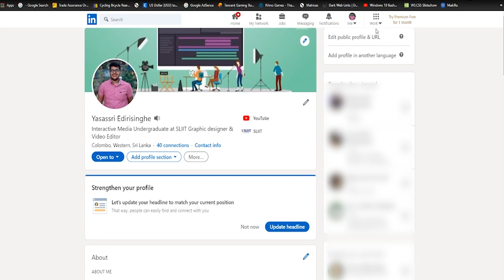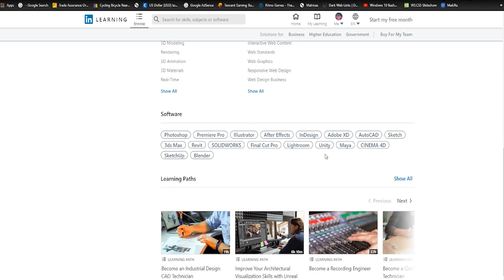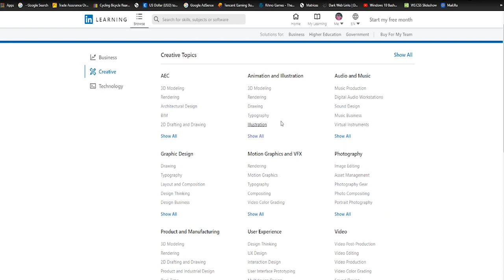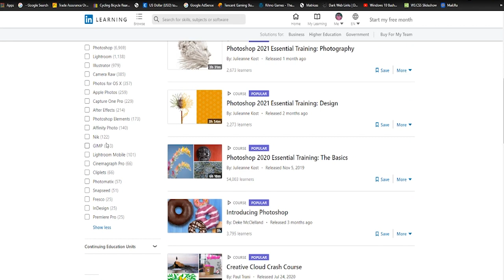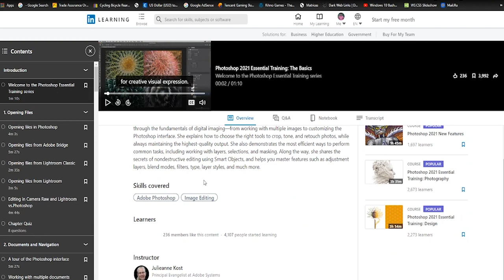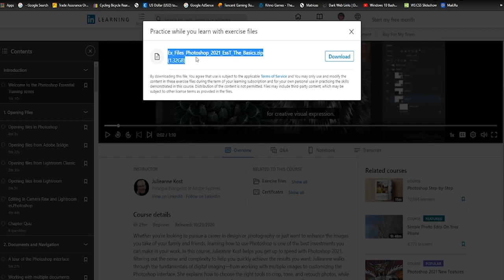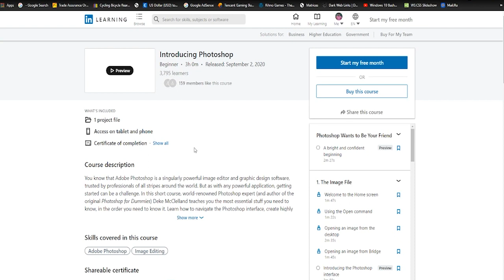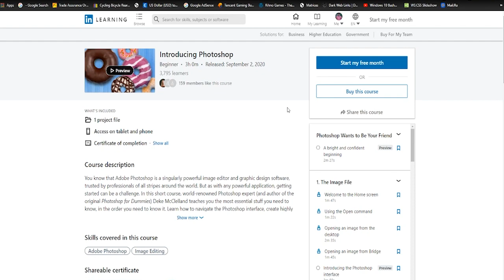ගෙදර ඉඳලා Certificates එක්කම, ඉගෙන ගන්න ලේසිම විදිය | අදම පටන්ගන්න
මම මේ වීඩියෝ එකෙන් කියල දෙනවා, කොහොමද ඔයා කැමති,
* Cඔඋර්සෙ එකක් හරියට තෝරගන්න හැටි
* එක හරියට කරන හැටි
* එක අතට ගන්නා හැටි

ඉවරවෙනකන්ම බලන්න, මොකද ඔයාගෙ හිර වෙලා තිබුන තැන ආයෙ පටන් ගන්න පුලුවන්.